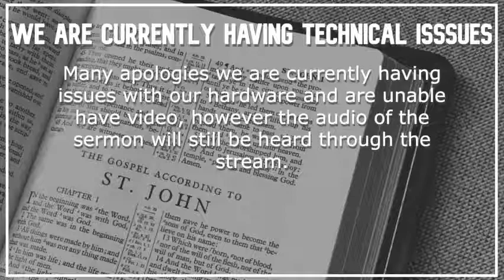Join us for our Evening Gospel Meeting!